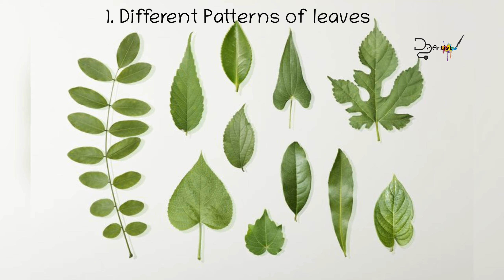Art with leaves| special |imprinting Technique|Environment day Special contest.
A small demonstration of leaf imprinting technique, which can be incorporated into many paintings , project works. Etc.

Note : children under 15 years of age can participate in the Contest

Send your paintings into

last date of submission . June 20 th

Results will publish soon .